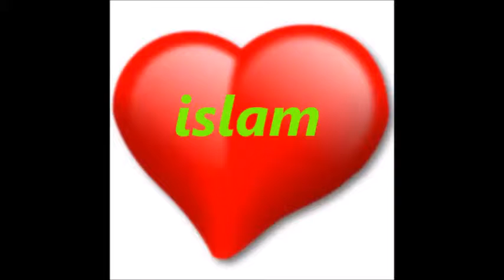Жена из Словачке потурице у Немачкој